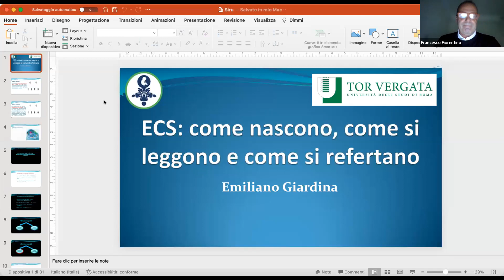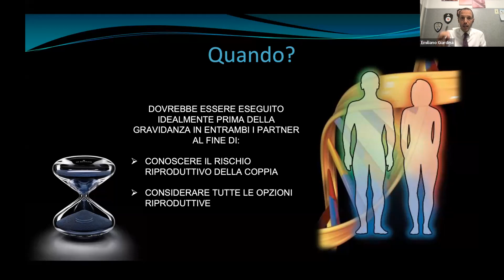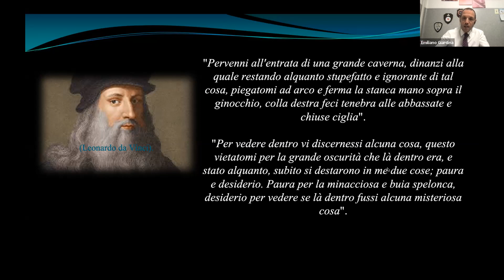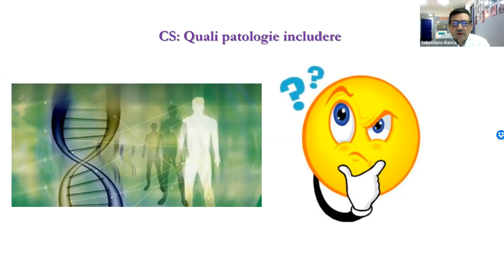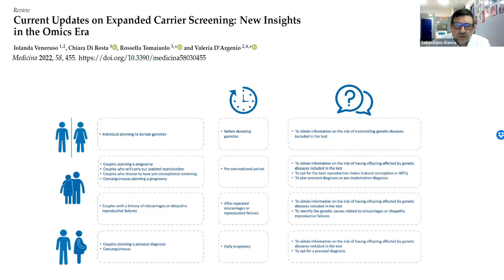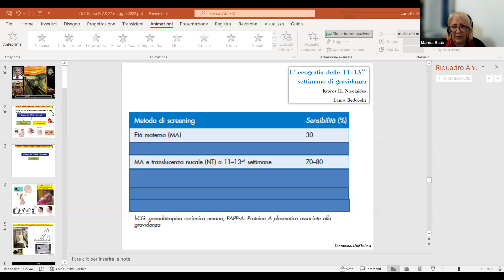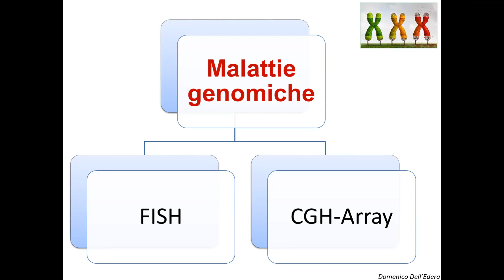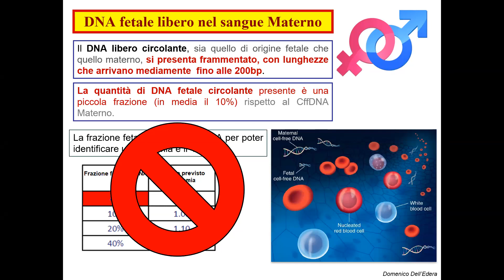L' EXPANDED CARRIER SCREENING: OPPORTUNITÀ O STRUMENTALIZZAZIONE ECONOMICA?